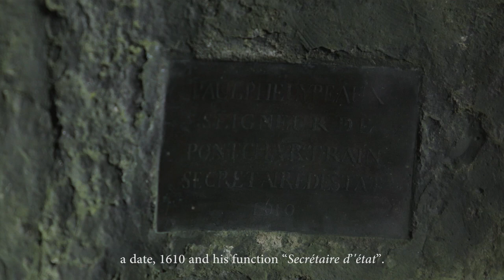Francesco BORDONI, attribué à, Découverte d'un Buste en bronze de Paul Phélypeaux de Pontchartrain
" Il ne peut pas être XVIIème ce serait trop beau pour être vrai, ça n'existe plus...".
Ce sont les premières pensées de Géraldine d'Ouince, commissaire-priseur lorsqu'il y a quelques mois elle découvre pour la première fois... ce buste du ministre d'Henri IV dans une maison familiale.

Des mois de travail et de recherches en partenariat avec le cabinet Sculpture & Collection, experts en sculpture, établiront pourtant l'impensable: le buste est non seulement bien XVIIème et l'oeuvre d'un des plus grands sculpteurs de la cour de France de l'époque, Francesco BORDONI, mais en plus l'unique représentation sculptée de Paul Phélypeaux de Pontchartrain, personnage politique de premier ordre ayant oeuvré pour Henri IV, Catherine de Médicis et Louis XIII.

De Baecque et Associés

Vente le 20 novembre 2019
Drouot - salle 5
Paris

Maison de ventes : de Baecque et Associés Paris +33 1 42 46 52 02

Experts : Cabinet Sculpture et Collection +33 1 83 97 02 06 .

Attribué à Francesco di Bartolomeo BORDONI (Florence vers 1574 - Paris 1654)

Paul Phélypeaux, seigneur de Pontchartrain (Blois 1569 – Castel-Sarrazin 1621)

Buste en bronze à patine brune
sur piédouche en marbre bleu turquin
Hauteur totale : 87,7 cm Dimensions du buste :
H.70,5 cm L. 66 cm P. 32 cm Hauteur du piédouche : 17,2 cm
Titré au revers dans un cartouche en laiton :
« PAUL PHELYPEAUX- SEIGNEUR DE - PONTCHARTRAIN - SECRETAIRE DESTAT- 1610 »